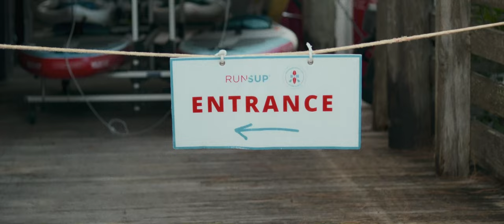Fujifilm X-H2s with Cooke Lenses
Shot in Flog2. DCI 4K 24p. Graded in Resolve.
Cooke lenses used - 21mm, 50mm, and 75mm Mini S4